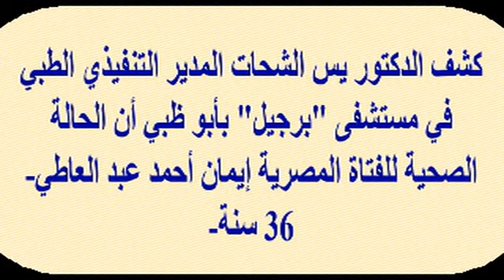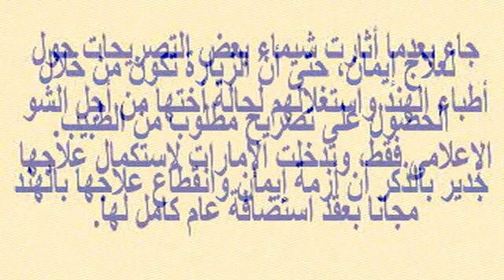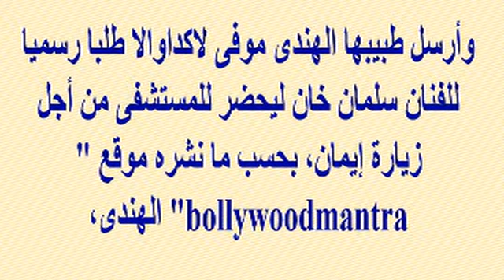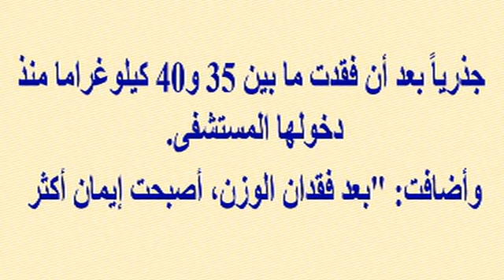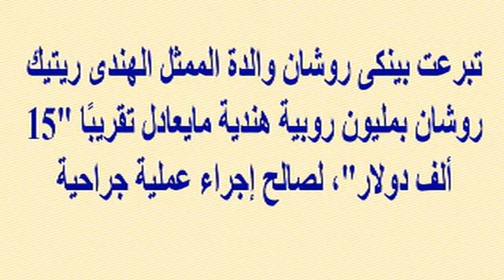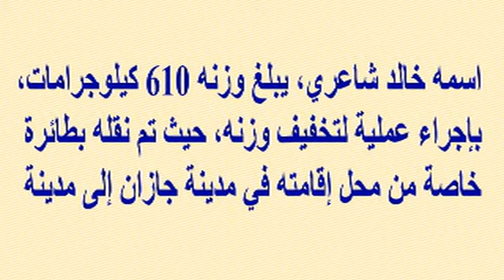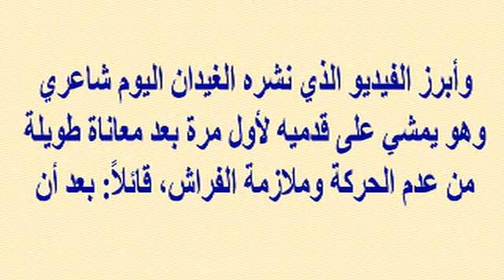إيمان عبد العاطى أسمن امرأة في العالم تجلس وتتناول الطعام بنفسها وأحدث صورها...وأمها تزورها بأبو ظبى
وبرجاء زيارة مدونتى الجديدة على الرابط
  وشكرا

إيمان عبد العاطى أسمن امرأة في العالم تجلس وتتناول الطعام بنفسها وأحدث صورها...ووالدتها تزورها فى أبو ظبى